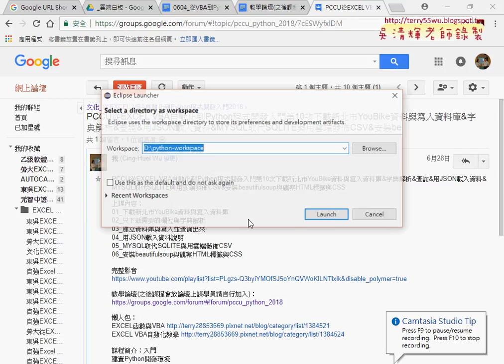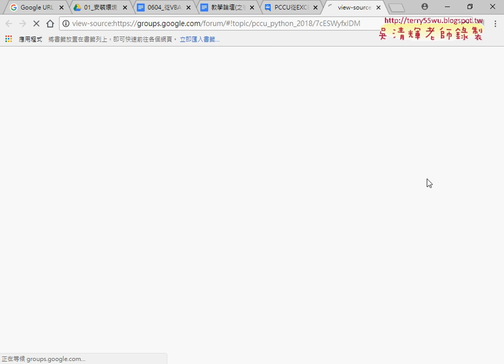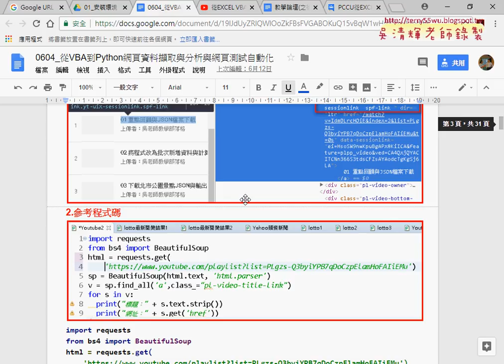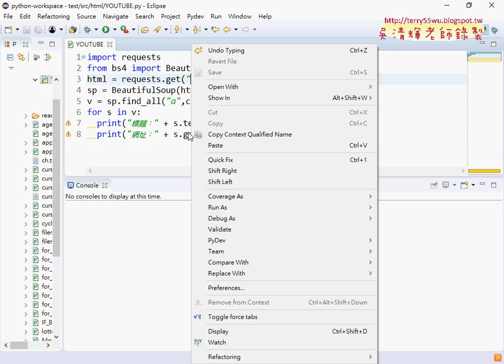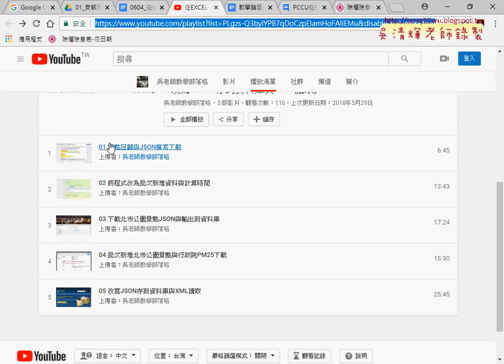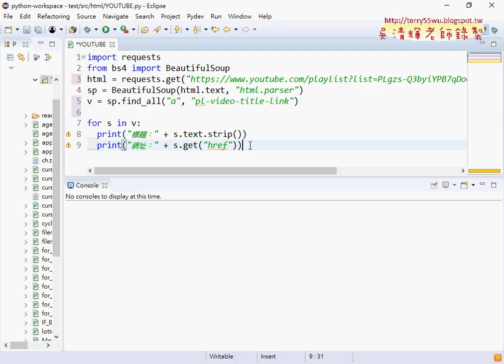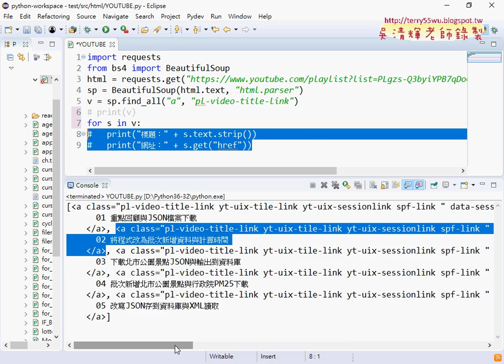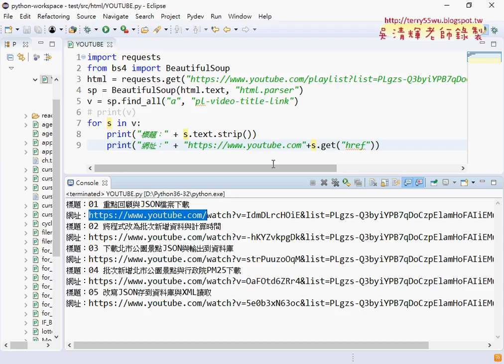01 重點回顧與抓取YOUTUBE清單資料